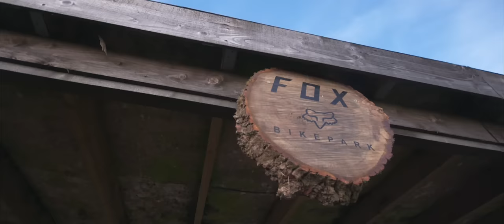Fox MTB I Bruni, Seagrave & Lacondeguy takes on Bike Park Wales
This past October, having just signed Bikepark Wales in their network of international bikeparks, Fox Racing Invited 2017 World Champ, Loic Bruni, Women’s DH Sensation Tahnée Seagrave and the freeride master Andreu Lacondeguy to ride the most iconic bikepark in the United Kingdom.

It’s not that often that pro riders get a chance to take some time off during the year to enjoy some fun riding.
Loic, Tahnée and Andreu with their hectic schedules, travelling around the world all year long, were ecstatic and very open to the idea of riding their bikes without any kind of pressure!
So, the goal of the visit beside meeting the BPW crew, was most importantly “to have FUN"
The three enjoyed the wide variety of trails that BPW has to offer under a classic Welsh weather, a perfect mix of rain, wind, clouds and even some sun at times !

Tahnée, BPW is like her local bikepark and she was pretty stoked to introduce BPW to new people, especially when these newbies are two furies like Loic and Andreu.
The result - an excellent day of riding with great times shared with locals who were over the moon to hang out with Loic, Tahnee and Andreu

For sure BPW will see some more Fox Racing riders shredding its trails pretty soon!